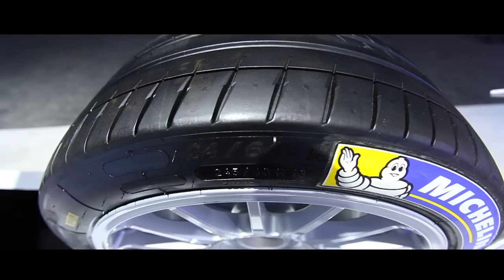Why is Michelin involved with Formula E?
Sustainable mobility is the future. See why Michelin is involved as the official tire partner in the Formula E racing series.